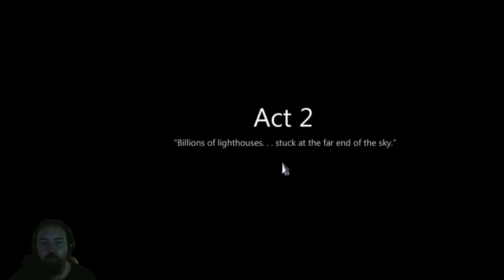To the moon episode 8 (Livestream)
Join the Wall in this Emotional RPG pixel adventure game